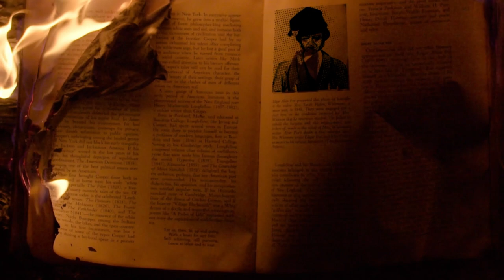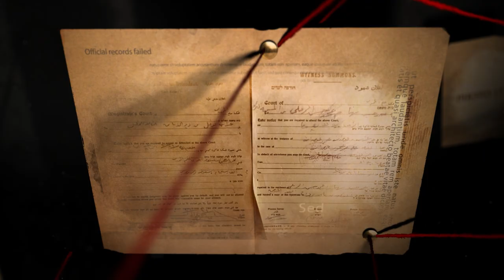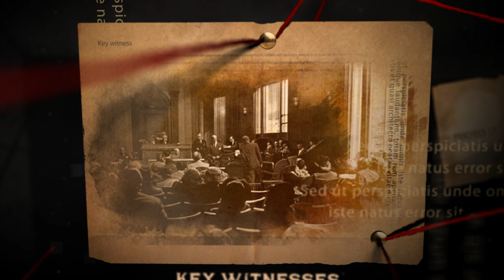The Bizarre Story of How This Man's Head Ended Up in a Jar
In this video, we’re exploring the story of Diogo Alves, the Portuguese serial K i ll e r  who still haunts us from a jar.

Legend has it that between 1836 and 1840, Diogo Alves and his gang were responsible for 70 m u r d e r s.

Unfortunately, official records failed to conclusively prove Diogo and his gang did the  m u r d e r s  on the Aqueduct.

However, the court charged Diogo, Maria, and Celleiro for their involvement in the brutal  k i ll i n g  of the local doctor's four family members; their last victims and justice did catch up with them.

On February 19th, 1941, Diogo Alves, Maria Getrudes, and Celleiro stood trial for the grave charges of m u r d e r and robbery. Among the key witnesses was Maria Getrudes' 11-year-old girl, Maria da Conceição, whose testimony prompted a guilty verdict from the jury on the trio.

Hence, Maria Gertrude received a lifetime exile sentence in an African colony. Meanwhile, Diogo and Celleiro faced condemnation by hanging, thus marking the conclusion of the dark chapter of the Aqueduct Murderer.

Even after his passing, in an eerie twist of fate, Diogo Alves became infamous for his heinous crimes, finding posthumous fascination in the eyes of many.